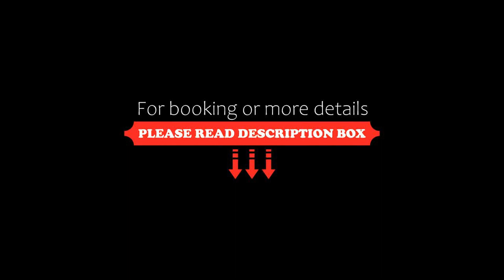Hotel Airport Suites, New Delhi, India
About Property:
Hotel Galaxy Rooms offers rooms in New Delhi. This 3-star hotel offers free WiFi. Free private parking is available on site.
The rooms at the hotel are fitted with a seating area and a flat-screen TV. The private bathroom is fitted with a bath. The units will provide guests with a desk and a kettle.
Guests have access to the on-site business centre where they can make use of the luggage storage service. Staff are available to help at the 24-hour front desk.
New Delhi is 14 km fro...
Property Type: Hotel
Address: Westend Green farm,Near Shiv Murti(Statue),Rangpuri,Mahipalpur Extn, 110037 New Delhi, India
Searching For
1. Hotel Airport Suites - New Delhi - India
2. Hotel Airport Suites - New Delhi - India Address
3. Hotel Airport Suites - New Delhi - India Rooms
4. Hotel Airport Suites - New Delhi - India Amenities
5. Hotel Airport Suites - New Delhi - India Offers and Deals
Audio Credit:
Track Title: Subway Dreams
Artist: Dan Henig